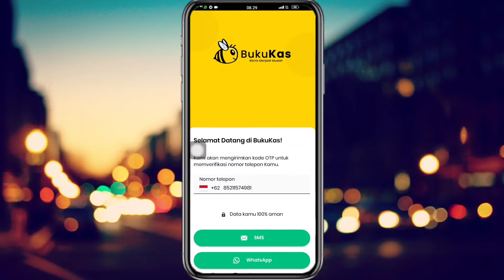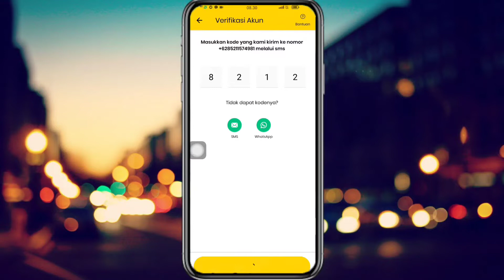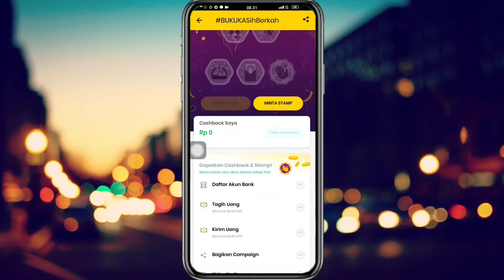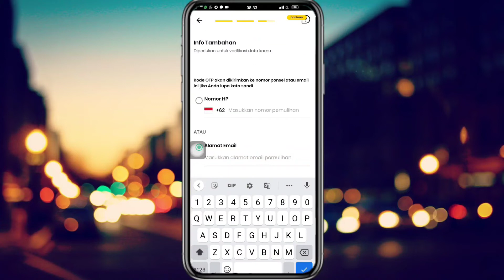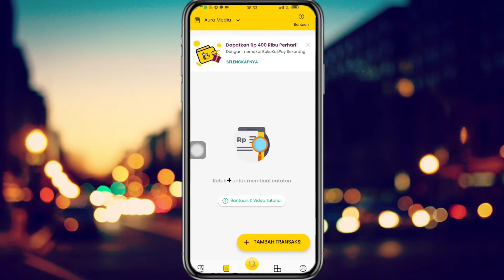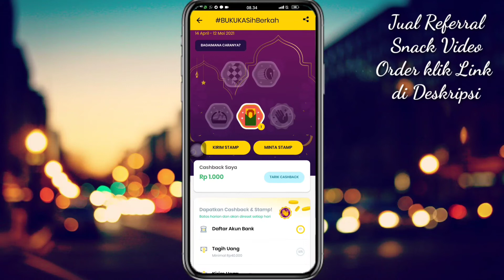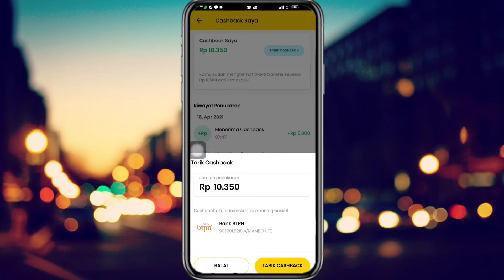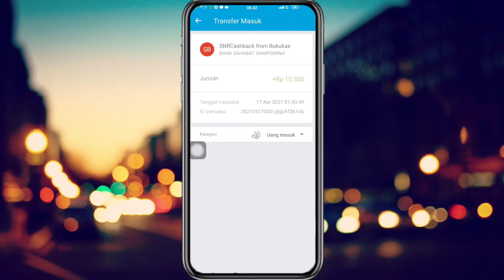Terbukti Membayar Bukukas Event Ramadhan Daftar Langsung Dapat 100K Bisa Tarik Ke Bank dan E-Wallet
Ayo, ikutan pakai BukuKas untuk dapat cashback sekarang!

Video ini tidak bersifat endorsement, video ini dibuat hanya sekedar mengisi kegiatan Vlog kami

Jangan Lupa Instal Aplikasi Aura Express Untuk Mendapatkan Gratis Ongkir

√Mau Beli Pulsa, Bayar Tagihan, dan Kebutuhan Lainya? Teman teman bisa daftar di sini, semua harga murah, hemat, dan menguntungkan.

▶Terima Kasih Buat Subscriber Setia yang selalu nonton video di channel saya 😊😍